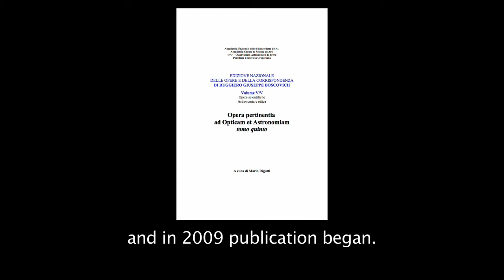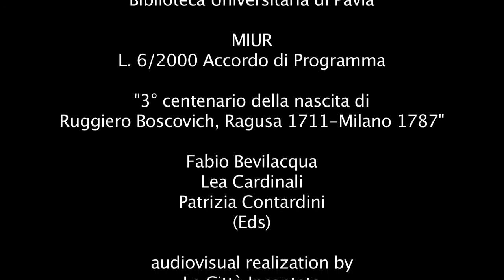The collected works of Ruggiero Boscovich